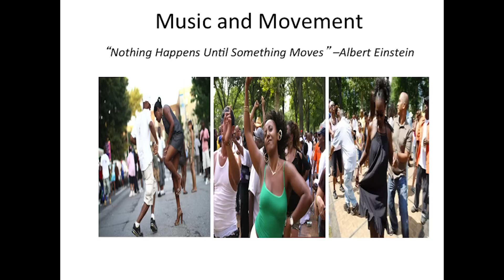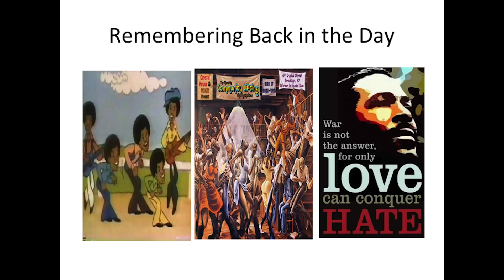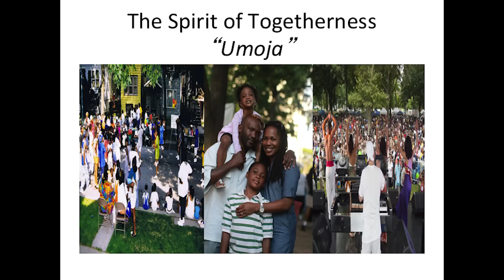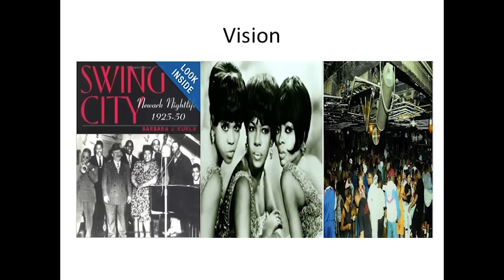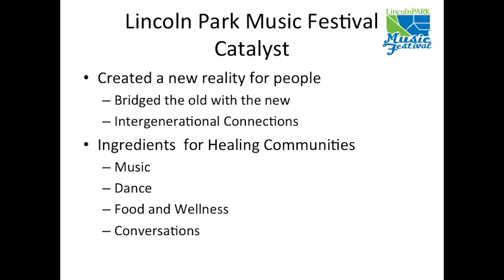A celebration of spirit and dance: Anthony Smith at TEDxBroadStreet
Music and Lyrics influence and shape our thoughts. The same lyrics can shape our destiny and become the catalyst to transform and heal our communities. Come with me on my spiritual journey and be transformed as I take you on a musical ride that is deeply rooted in the traditional African- American experience.

TEDxBroadStreet an independently organized TED event fueled by the theme "Reach, Rise, and Revive," that took place at the Rutgers Business School in Newark, NJ. TEDxBroadStreet is Newark, NJ's first citywide TEDx event developed in collaboration with Newark residents. Twenty talks and three artistic performances give Newark stakeholders the opportunity to stimulate dialogue and created positive grass roots change on a variety of topics critical to the revitalization and sustainability of the city.  FREE public viewing parties were hosted at six satellite locations across Newark for the general public and the live audience production occurred in the Bove Auditorium at Rutgers Business School Newark.